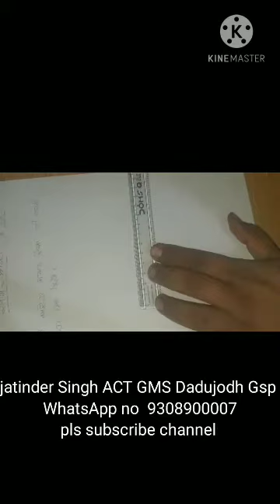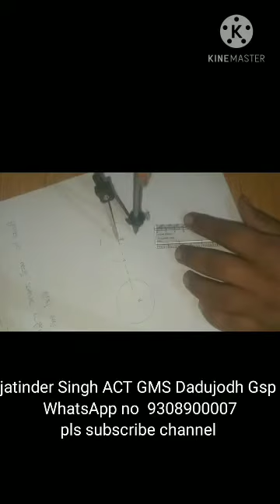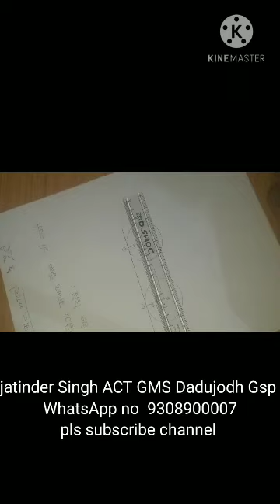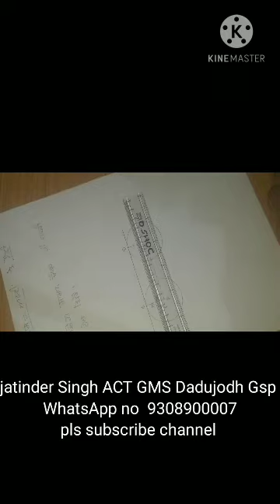8th class drawing ਦਾ 23ਵਾਂ ਕੋਣ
ਚੱਕਰਾਂ ਦੀ ਬਾਹਰੀ ਛੋਹਤ ਰੇਖਾ